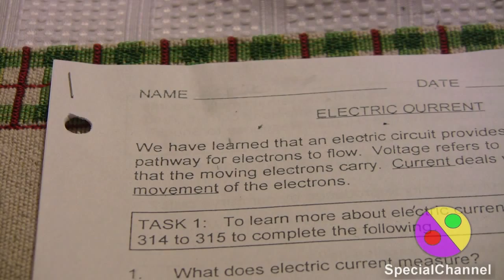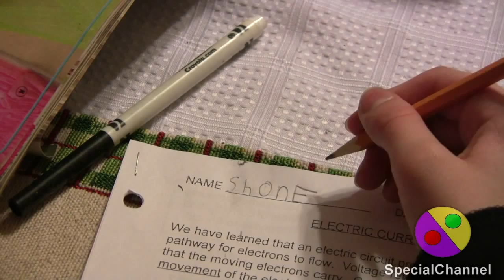Blonde Moment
shon has a Blonde Moment and forgets his name